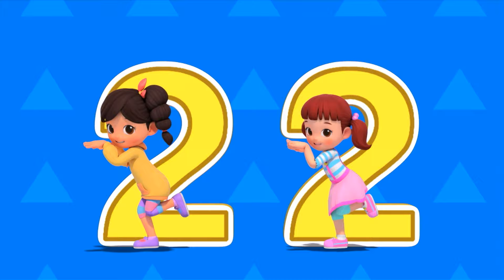ДоРеМи Далими🌙Давайте споём песню🎤Песенки для малышей💖Мультики для детей✨️мультфильм🧸Дети🎁клип видео